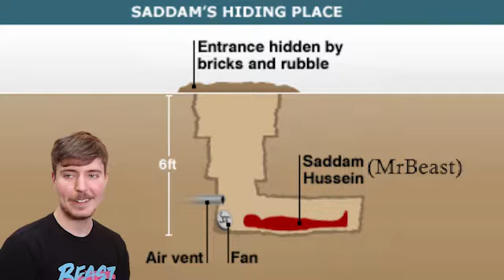MrBeast is Saddam Hussein